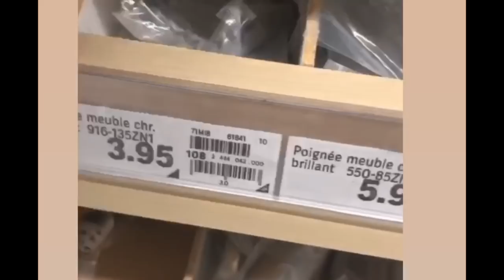COMMENT CRÉER UN PLATEAU MIROIR DÉCORATIF, diy déco | DOLLAR TREE DIY, mirrored tray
Hello la famille, j’espère que vous allez bien, aujourd’hui je reviens avec une petite vidéo DIY DOLLAR TREE TRAY, j’espère qu’elle vous plaira si c’est le cas, n’hésitez pas pas à liker, à commenter et partager.
et n’oubliez pas d’activer la petite cloche 🔔 pour recevoir une notification lorsque je publie une vidéo.